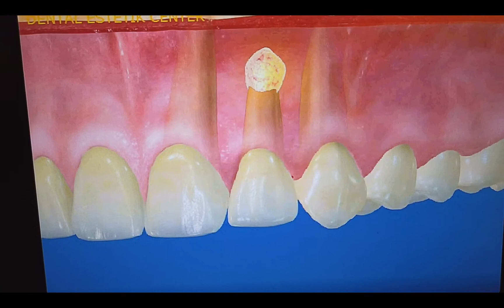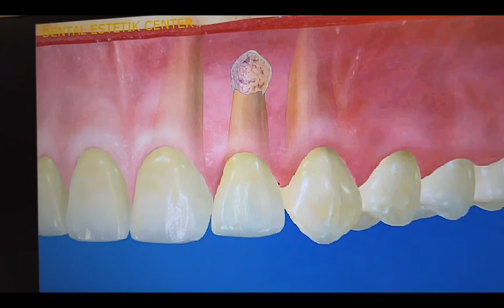Apikal Rezeksiyon Nedir?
Apikal rezeksiyon nedir? Dt. Güzin Kırsaçlıoğlu anlatıyor...